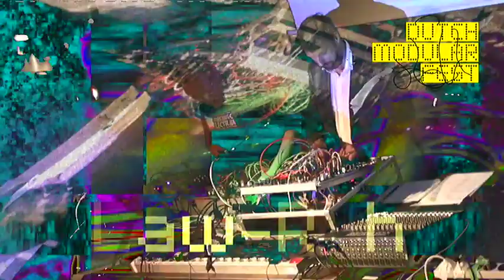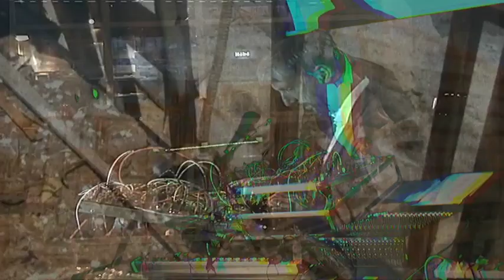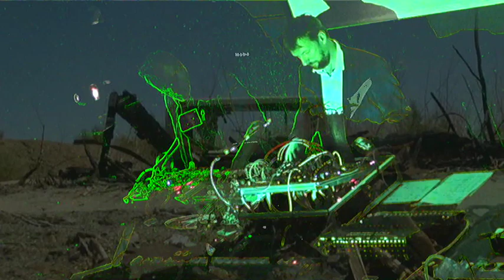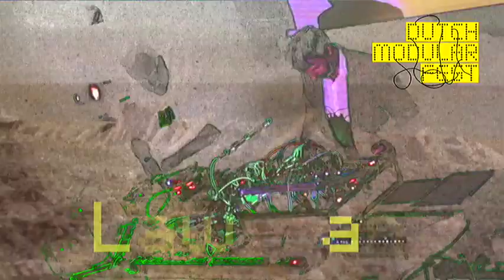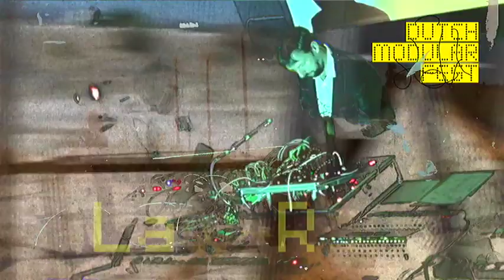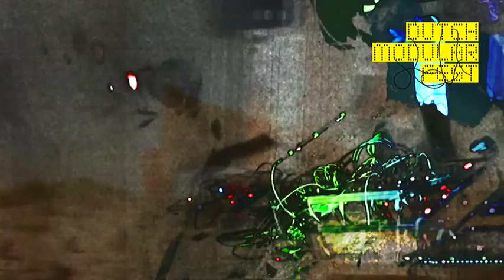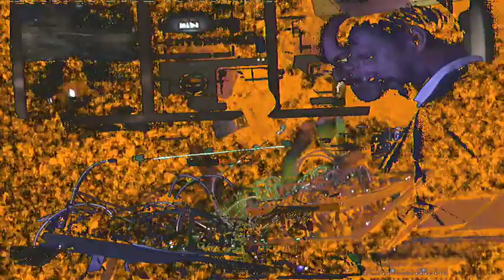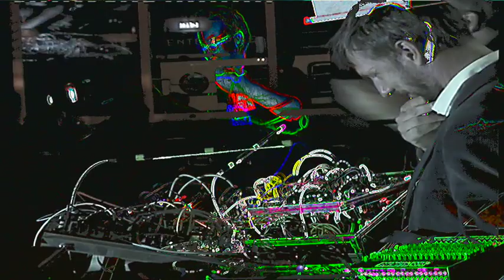- Law-RAH collective - LIVEPERFORMING @ Dutch Modular Fest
* the [law-rah] collective * was born in Utrecht, NL. It all starts with Bauke van der Wal soon joined Hekelien and Martijn. The collective produced soundtracks, several albums and live analogmusic.
Analog + Music = Dutch Modular Fest
Triphop, industrial, Drones and Ambient.

&Joy
PolyBase Station team

Video VisualScumbagz (DayinLA by Videoot)
Event